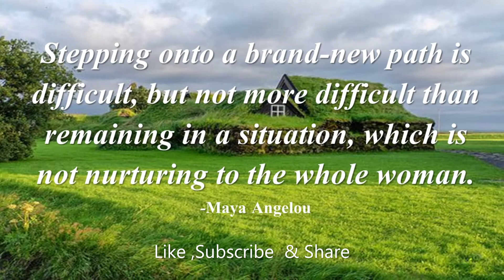Daily Inspirational Quotes.Stepping onto a brand-new path is difficult, but not more...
Stepping onto a brand-new path is difficult, but not more difficult than remaining in a situation, which is not nurturing to the whole woman.-Maya Angelou